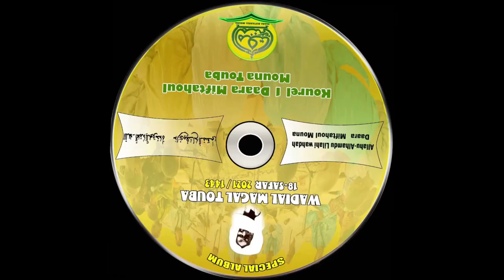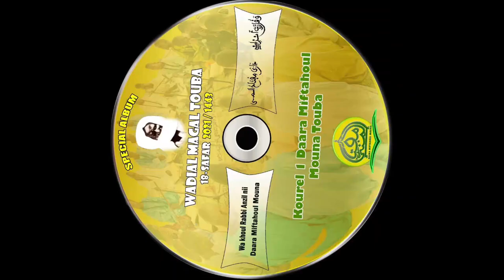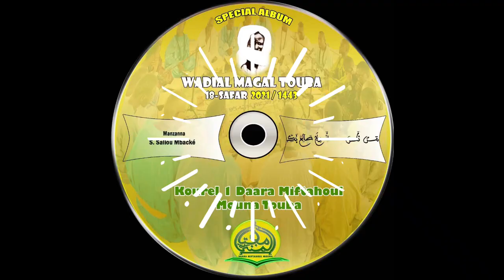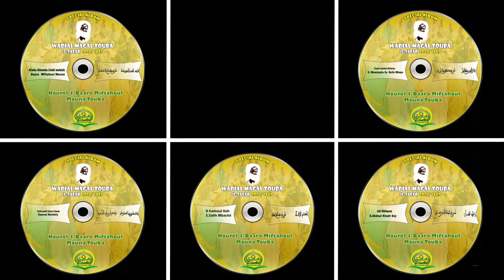Bande Annonce Album Mbécté 2021 1443H Par Kourel 1 Miftahoul Mouna Touba